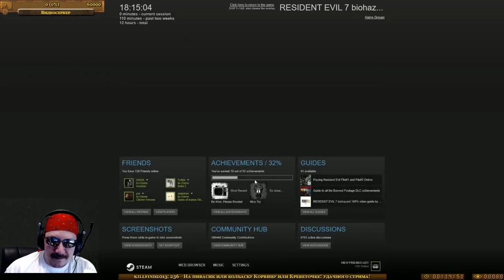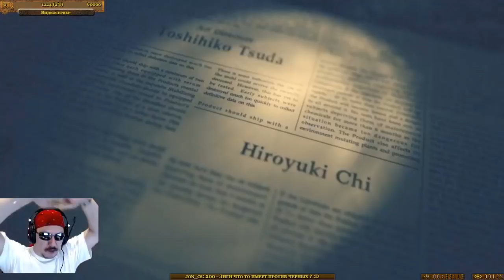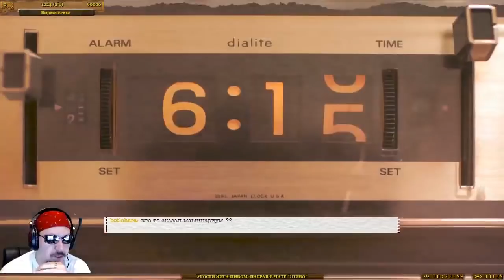[Запись стрима] Resident Evil 7 - Добро пожаловать в 7-ю (развязка)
Ну что, вроде все становится более понятным. Кто такая Эвелин, чем занимался Лукас и что же произошло с Мией.

Ссылка на игру в стиме (1999 рублей)